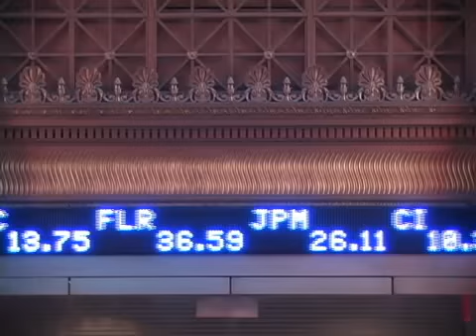GCTV: Credit Suisse Unveils Prime Brokerage Strategy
Phil Vasan, head of prime brokerage at Credit Suisse, divulges its strategy for selecting hedge fund clients and reveals the "Credit Suisse 400" list of top clients